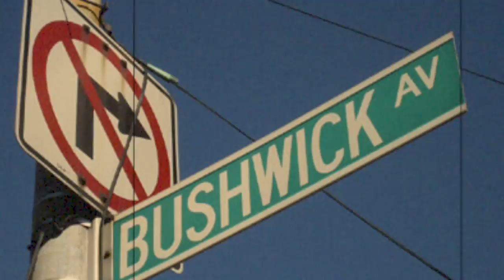Finsta from Finsta Bundy - Finsta Baby Deluxe Gorilla Edition Promo 2014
SR 56 : FINSTA : FINSTA BABY DELUXE GORILLA EDITION

The 1st release from Sergent , back by popular demand , now available in full picture cover
with an additional bonus track Finsta Bundy : One for the Money feat Greg Nice
all beats provided by Evil Dee from The Beatminerz
Fully Remastered @ DB Master Pro

1 - Finsta Baby
2 - Finsta Baby (Instrumental)
3 - Activate
4 - One for the Money
5 - Payday is Bliss

150 copies

shipping mid june